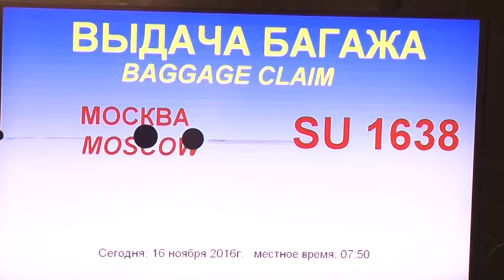Встреча омских паралимпийцев с этапа Кубка мира по фехтованию на колясках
Героями соревнований в Пизе (Италия) стали лидеры сборной России — рапирист Роман Федяев, а также шпажисты Артур Юсупов и Юлия Ефимова. По итогам сезона все трое оказались победителями Кубка мира в своих категориях